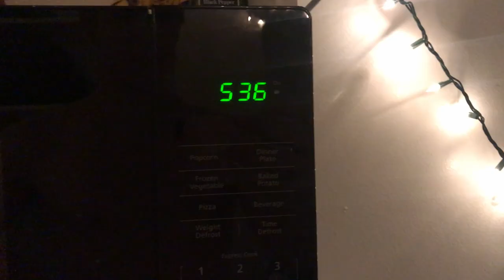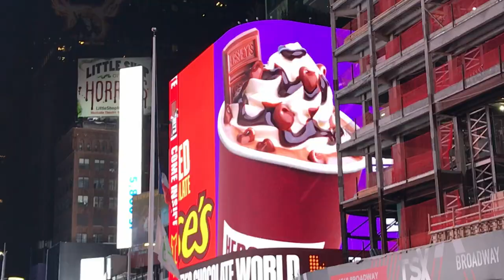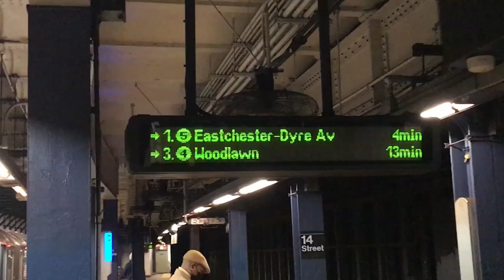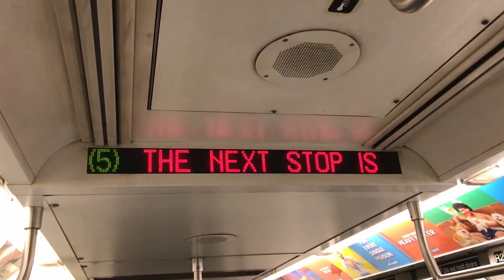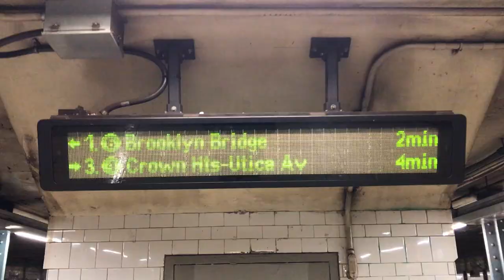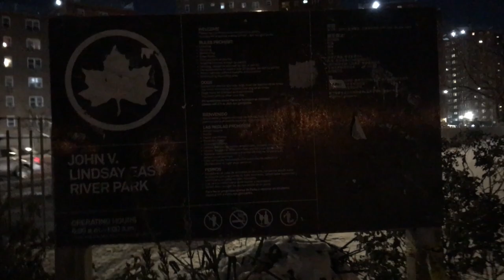A Day in the Life of a Model || Axel Webber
some cardio and some snow and I ate chicken again